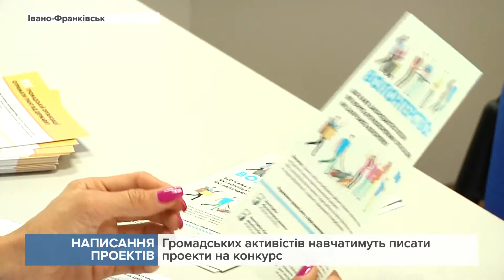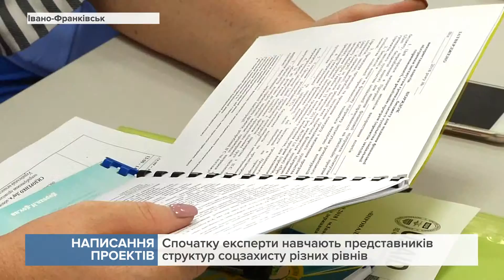Громадських активістів навчатимуть писати проекти на конкурс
Це стосується передусім ветеранських організацій, а також об'єднань осіб з інвалідністю.